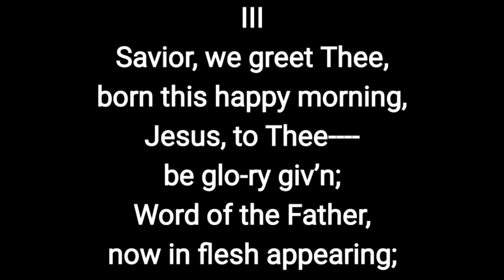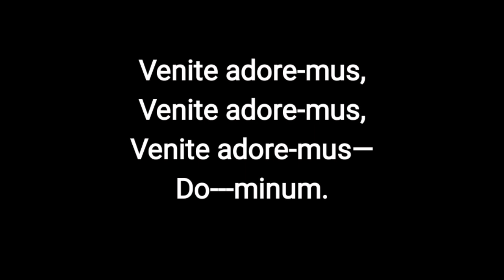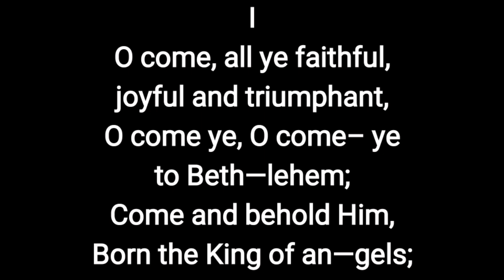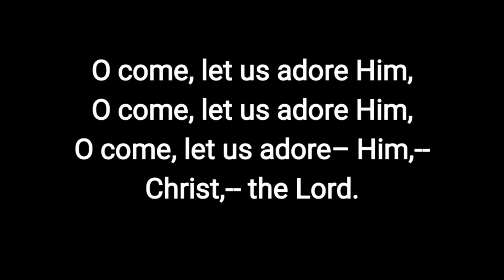O Come All Ye Faithful [Lyrics and Instrumental]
O Ome All Ye Faithful Instrumental
Cover by: Rodolfo P. Sison Jr.

To change to your preferred tempo and pitch on the instrumental/minus one, click below link for the video tutorial: